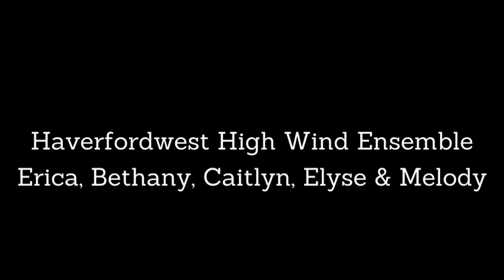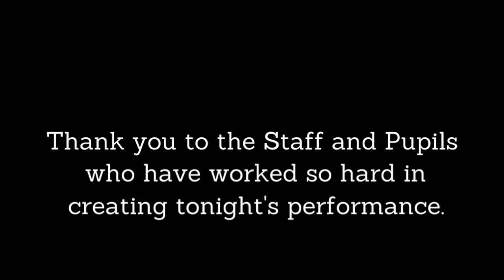Haverfordwest High VC School's Carol Concert 2020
Haverfordwest High VC School's Online Carol Concert 2020 featuring a variety of ensemble, solo and group performances.  Nadolig Llawen a Blwyddyn Newydd Dda - Stay Safe Everyone!  Really hope you enjoy our traditional concert from the safety of your own homes.